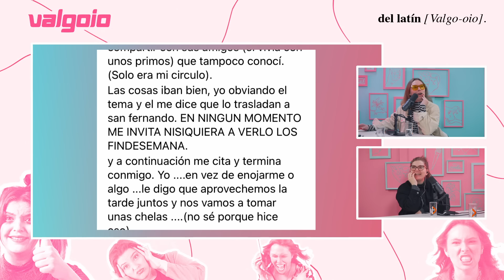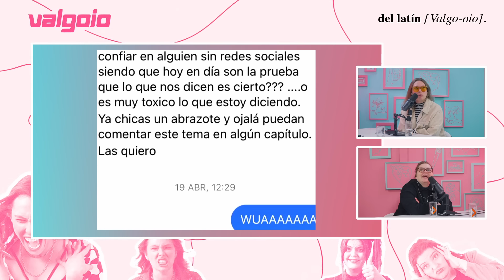18. Amiga, llegó sin avisar | Vodcast Valgoio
Seguimos insistiendo en la posibilidad de vivir juntas, pero nuevamente nos dimos cuenta que eso es IMPOSIBLE, al igual que perdonar a quien llega sin avisar. Esto y 12 temas más son parte de un capítulo que está realmente IMPERDIBLE.